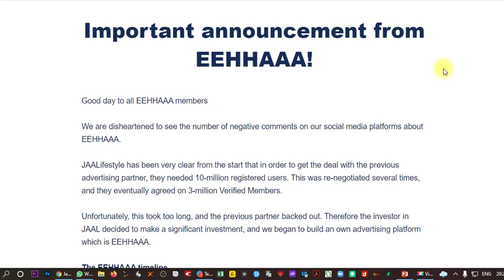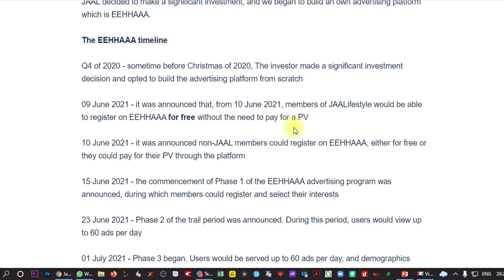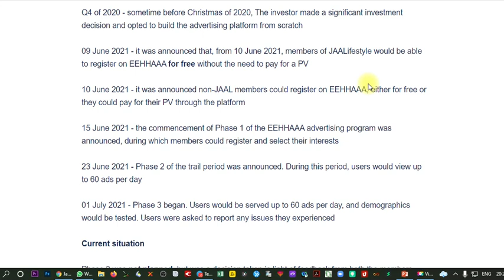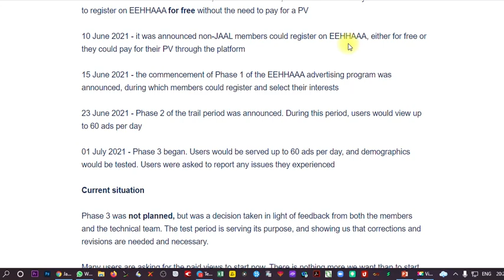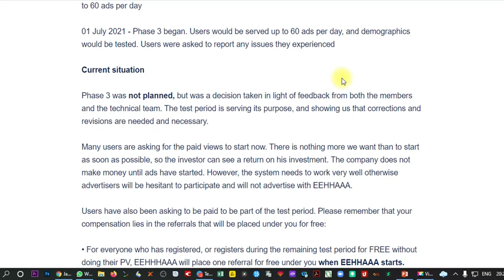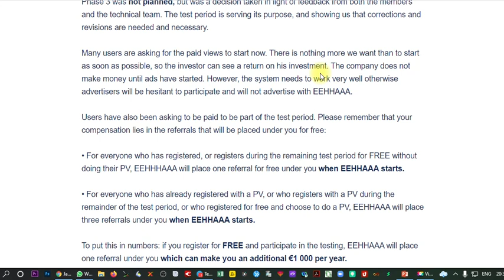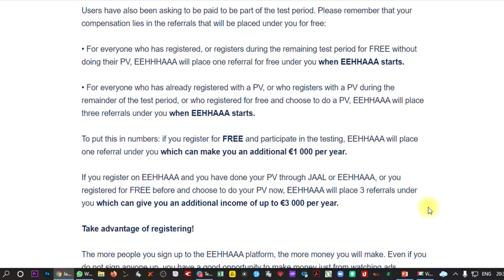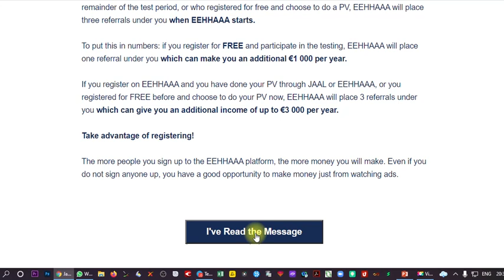🔴 Important announcement from EEHHAAA!⚡ 7th July News Letter ⚡ Good News For KYC, NON KYC Members 👇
⚡সবার জন্য সুখবর!⚡
⚡৭ই জুলাই এর নিউস লেটারে⚡
⚡জানুন ফ্রি মেম্বার কারা পাবে?⚡
⚡ফ্রি মেম্বার থেকে কত আয় ?⚡
⚡ভুল না জেনে সঠিক জানুন ⚡

Important announcement from EEHHAAA!,
EEHHAAA,
7th July News Letter,
EEHHAAA Letest Update,
Good News For KYC Members,
Good News NON KYC Members,